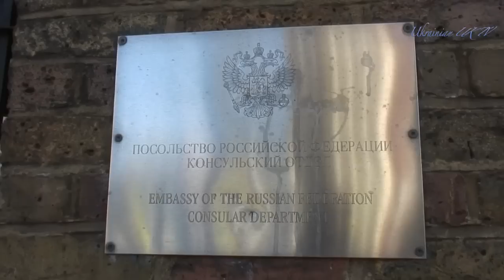Багатотисячний марш проти путінської тиранії та війни в Україні.Лондон. 16-03-2014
Масовий марш проти путинської тиранії - Неділя, 16 березня 2014, Лондон

Близько десяти тисяч людей пройшли маршем в центрі Лондона сьогодні в протест проти путінської агресії в Україні. Демонстрація почалася від Marble Arch й пройшла через Bayswater до російського посольства на Kensington Palace Gardens. Довжена колони людей була понад 2.5 кіломитрів.

Демонстрація була багатонаціональною та гучною. Демонстранти осуджували путніську агресію та посягання на територію Ураїни, а також закликали Велику Британію та Європейський Союз протидіяти путніській агресії в Криму та застосувати жорсткі санкції проти його режиму та лондонських олігархів, що його підтримують.

Українці з інших міст Великої Британії долучились до громади Лондона та взяли участь у протесті. Також в демонстрації прийняли участь британці, американці, німці, італійці та французи. Як і попередні протести українців цей марш підтримали громадські організації та представники Венесуели, Сирії, Польщі, Білорусі, Грузії, Чечні, Литви, Латвії, Естонії та Росії. Представники єврейської та кримсько-татарської спільнот також взяли участь у протесті.

Mass March against Putin's tyranny -- Sunday 16 March - London

Up to ten thousand people marched in central London on Sunday 16 March in protest at the Russian invasion of Ukraine. The protest started at Marble Arch at 2pm, went along Bayswater Road and finished outside the Russian embassy on Kensington Palace Gardens. The column of protestors was over 2.5 kilometres long.

The protesters proclaimed Putin's aggression and invasion as uncivilised and brutal act and called on the world to stop his tyranny. They also called on the UK and EU to stand-up to Putin's aggression in Crimea and impose sanctions on his regime and on supportive oligarchs living in London.

Ukrainians living in London were joined by protesters from cities and towns across the UK with Ukrainian communities.

They were joined by British supporters and those from Eastern European countries who have shown support to Ukraine including Poles, Georgians, Chechens, Lithuanians, Belarusians and Russians themselves. Members of the Venezuelan and Syrian communities also attended in solidarity. Members of Jewish and Crimean Tartar communities of London also joined the march.